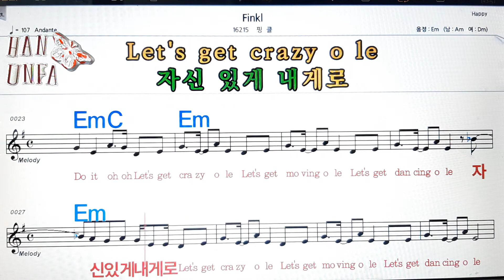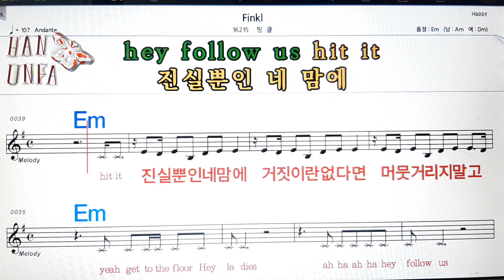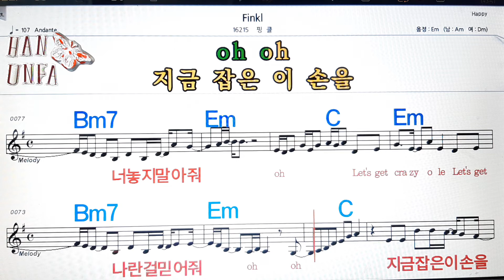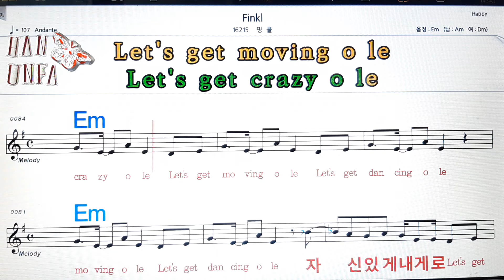Finkl/핑클💋노래방, 코드 큰 악보, 반주 가라오케, 가사💖Karaoke, Sheet Music, Chord, Lyrics , MR